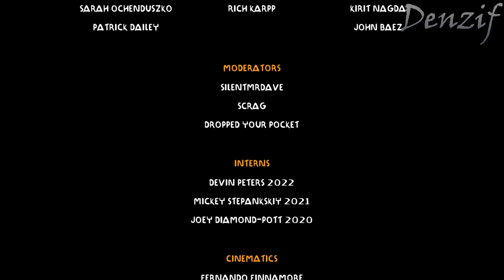Alien Hominid Invasion - Final Boss + Ending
Earth alongside a Mothership full of alien friends! Blast, beam, and bite way through an endless swarm of enemies, mutations, and acrobatic maneuvers.